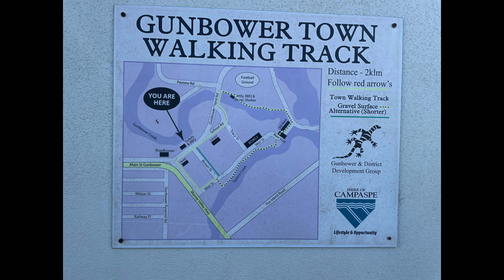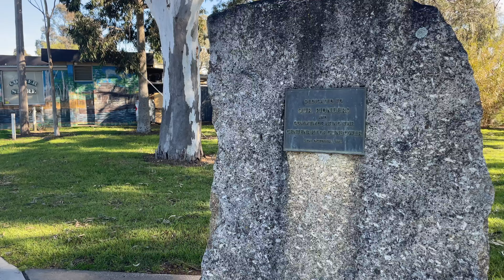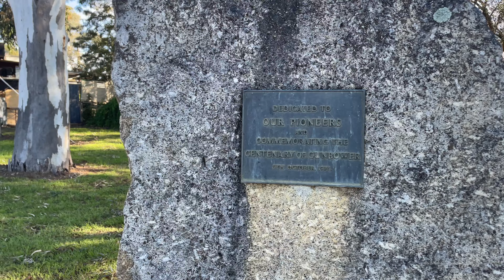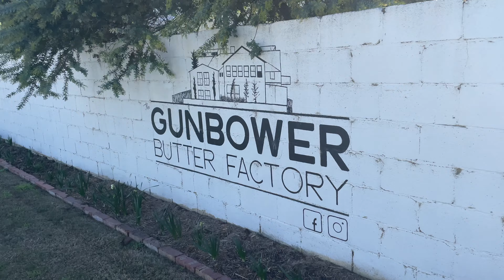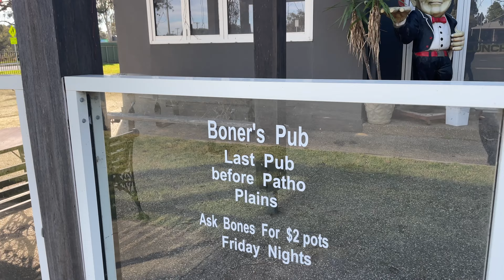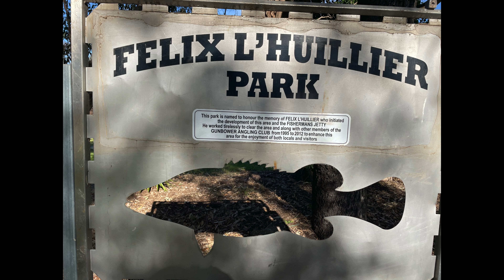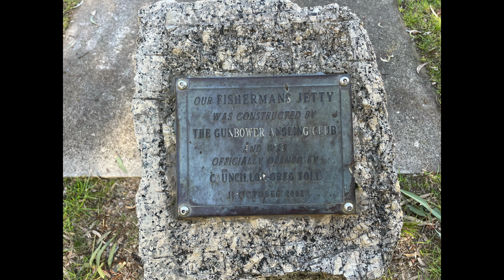Exploring Gunbower Victoria on foot 4K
Join us on a breathtaking journey as we explore the charming town of Gunbower in Victoria, Australia on foot. In this 4K video, you will experience the beauty of the natural landscapes, historic buildings, and local culture that make Gunbower a hidden gem in the region. So lace up your hiking boots and come along with us as we discover the wonders of Gunbower in stunning detail.
0:00 Primary School
1:42 Gunbower Lions Park
4:27 Gunbower Creek Observation Deck
6:17 Murals
7:48 Downtown
11:51 Gunbower Butter Factory
23:34 Water Tower - Canal
24:19 CFA Fire Station
27:54 Hotel
30:21 Recreation Reserve